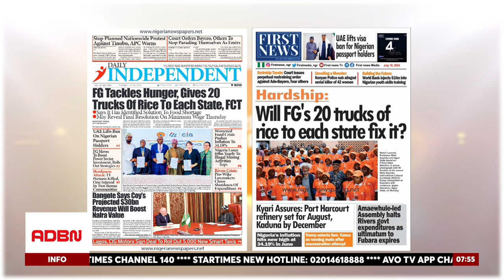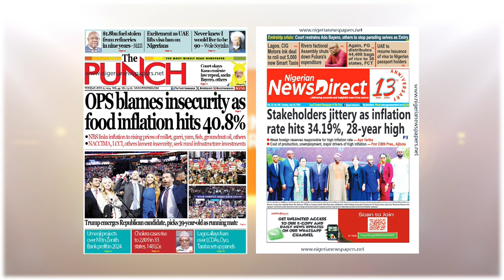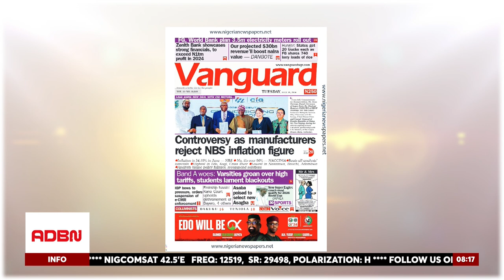FG DISTRIBUTES 20 TRUCKS OF RICE TO EACH STATE AND FCT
Nigeria's Federal Government has distributed 20 trucks of rice to 36 states and the Federal Capital Territory, Abuja, as part of its efforts to address food shortages. Minister of Information and National Orientation Mohammed Idris called on governors to ensure effective grain distribution. Inflation in Nigeria reached 34.19% for June 2024, with food inflation rising by 0.26% compared to May 2024. The increase was triggered by higher food prices.

The Nigerian private sector blamed worsening insecurity for food inflation, which increased to 40.87% in June 2024, up from 25.25% in June 2023. The National Bureau of Statistics reported a 15.62% year-on-year and 2.555% month-on-month increase in food prices, particularly in millet, garri, guinea corn, yam, water yam, coco yam, groundnut oil, palm oil, catfish, and dried fish. Economic experts and the Nigerian Association of Chambers of Commerce, Industry, and Mines have called for massive investments in rural infrastructure.

Adefolarin Olamilekan recently appeared on ADBN TV's flagship show morningexpress to discuss these developments and their implications.

Mr. Olamilekan highlighted the strategic planning and collaboration across various sectors that have been crucial to addressing these issues. He emphasized the importance of these measures in transforming Nigeria's economy and improving the quality of life for its citizens.